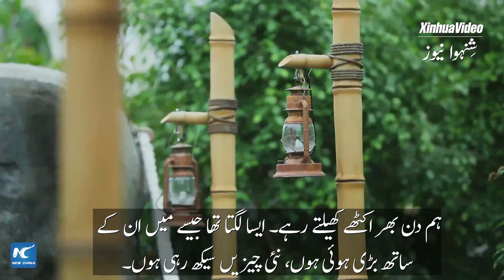دیو قامت پانڈے ہانگ کانگ میں اپنے "انسانی خاندان" کے ساتھ رنگین زندگی سے لطف اندوز ہو رہے ہیں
دو بڑے پانڈا، لیلی اور ینگ ینگ، چین کے ہانگ کانگ میں تقریباً 16 سال سے رہ رہے ہیں۔ معلوم کریں کہ پانڈا کا نگران بننا کیسا ہے۔